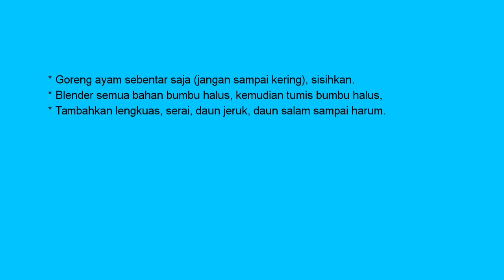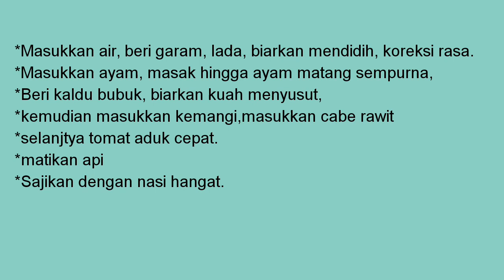Ayam Tempe Bumbu Kemangi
Resep ayam tempe bumbu kemangi yang maknyus..
Silahkan dicoba buat temen2